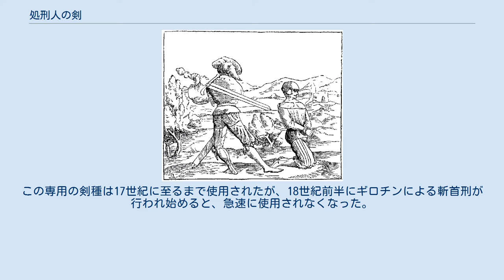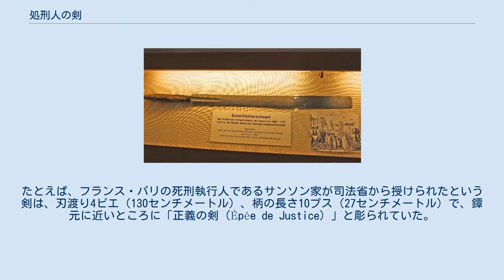処刑人の剣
処刑人の剣（17世紀、ドイツ） 処刑人の剣（しょけいにんのつるぎ、エクセキューショナーズソード、英: Executioner's sword、独: Richtschwert）は、死刑執行人が斬首刑のために使用する剣である。
 両手での使用を意図されていたが、その全長は一般的に片手剣（約80-90センチメートル）と同程度であった。
鍔はきわめて短く、大抵はまっすぐで、柄頭は洋ナシ状もしくは切子状をしている。
戦闘用の刀剣と異なり刀身に切っ先がないのは、突くための機能が不要であるためである。
 中世ヨーロッパでは、斬首刑は普通の剣で執行されていたため、処刑専用の剣として知られる最古の例が登場するのは1540年頃である。
この専用の剣種は17世紀に至るまで使用されたが、18世紀前半にギロチンによる斬首刑が行われ始めると、急速に使用されなくなった。
 刀身はしばしば、処刑や拷問の道具の図、あるいはキリストの磔刑図などのシンボリックなデザインで飾られ、そこには道徳的な内容の銘文が添えられた。
たとえば、フランス・パリの死刑執行人であるサンソン家が司法省から授けられたという剣は、刃渡り4ピエ（130センチメートル）、柄の長さ10プス（27センチメートル）で、鐔元に近いところに「正義の剣（Épée de Justice）」と彫られていた。
また、15世紀ドイツ・フランクフルトで使用されていた剣には「この剣を振り上げし時、我は科人に永久の生を祈らん（Wan Ich Das Schwert thue Auffheben / So Wünsche Ich Dem Sünder Das Ewige Leben）」と刻まれている。
 処刑人の剣は、処刑に使われなくなった後も時として行列のなかで司法権の象徴として用いられ続けた。